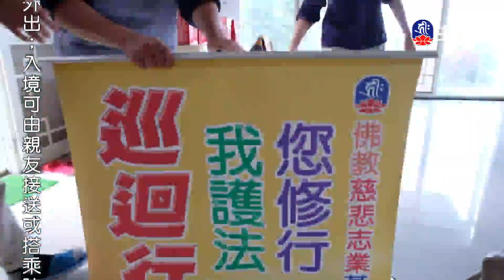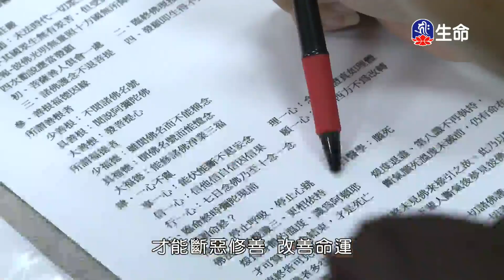小黑的秘密、紅崖羊的母愛_愛護生命卡通動畫系列_(lifetv_20220816_19:00)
愛護生命卡通動畫系列_小黑的秘密、紅崖羊的母愛。